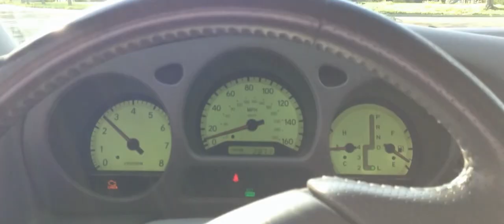TANDEM OF DIE | Hoonigan Friday | Pink Giraffe Microwaves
Big Hert got us hyped on Hoonigan Friday, so we decided to partake in our respective dailies.